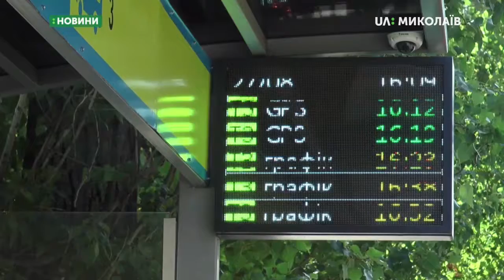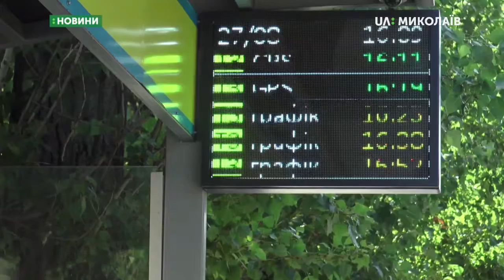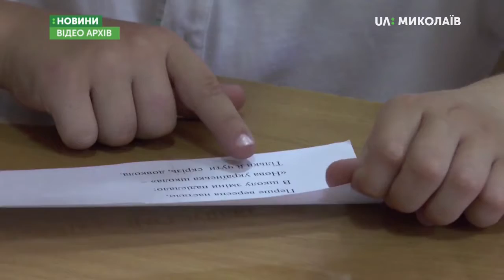28.08.2019. Новини. 08:00